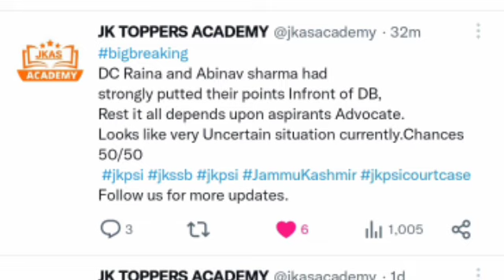JKSSB JKPSI COURT CASE UPDATE TODAY #2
JKSSB JKPSI COURT CASE UPDATE TODAY #2 Jkssb update today @JKToppersAcademy

Jkpsi hearing
Jkpsi trial
Jkpsi lawsuit
Jkpsi legal case
Jkpsi court proceedings
Jkpsi legal battle
Jkpsi case update
Jkpsi court hearing live
Jkpsi court case analysis
Jkpsi court case verdict
Jkssb jkpsi v/s Vinkal Sharma High Court hearing
Jammu and Kashmir Services Selection Board vs Vinkal Sharma
Jammu and Kashmir Services Selection Board vs Vinkal Sharma latest news
Jkssb jkpsi Vinkal Sharma case analysis by legal experts
Jkssb jkpsi Vinkal Sharma case legal implications.
Jkssb jkpsi court case hearing
Jammu and Kashmir Services Selection Board court case hearing
Jkpsi update
jkpsi exam
jkpsi exam cancel high court 2022
jkpsi final Hearing
jkpsi result Update
jkpsi scam
jkssb crash course
jkssb jkpsi
jkssb update
jkssb updates
jkssb vs vinkal Sharma
Jkpsi hearing update today
Jkpsi court case final result
Jkssb jkp si court case
jkssb scams court update
Jkssb court case update
Jkpsi court case today